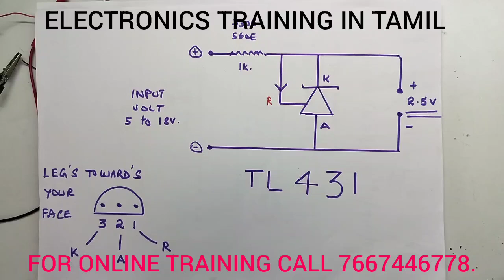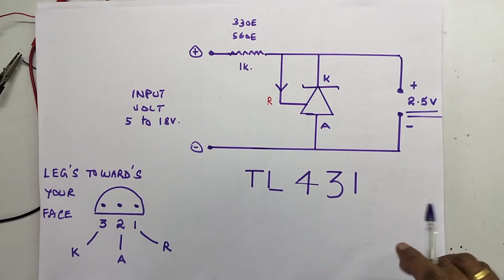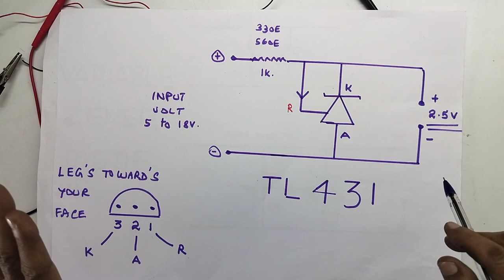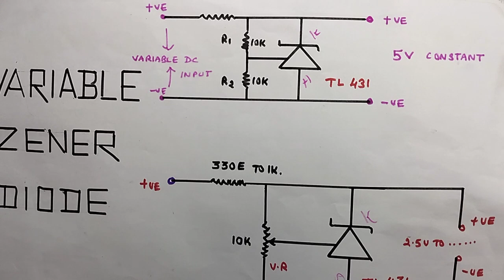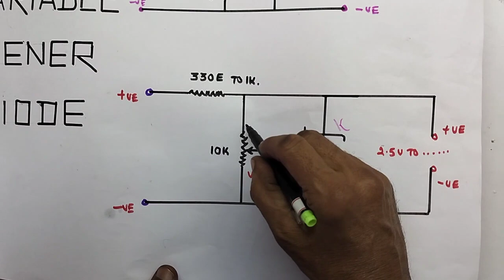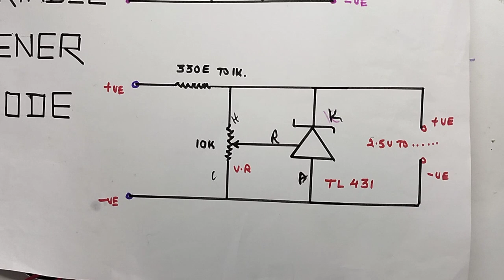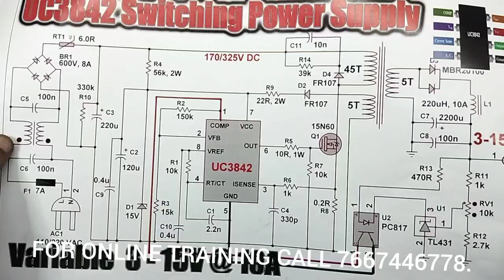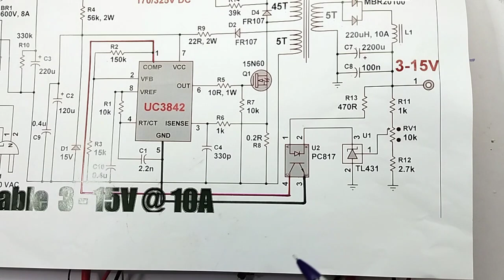VARIABLE ,OR ADJUSTABLE ZENER DIODE, WORKING PRINCIPLES WITH CIRCUIT AND PRACTICAL EXPLANATION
IN THIS VIDEO WE ARE EXPLAINING ALL DETAILS ABOUT. THE WORKING PRINCIPLES OF VARIABLE OR ADJUSTABLE ZENER DIODES WITH CIRCUIT DIAGRAM AND PRACTICAL DEMONSTRATION